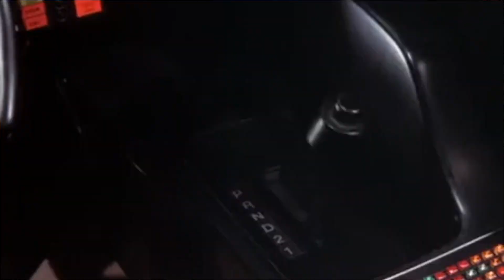Actual Smart Summon HD 1080p